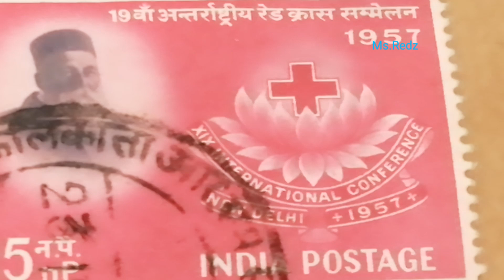INDIA 1950 & 57 OLD RARE & COLLECTIBLE POSTAGE